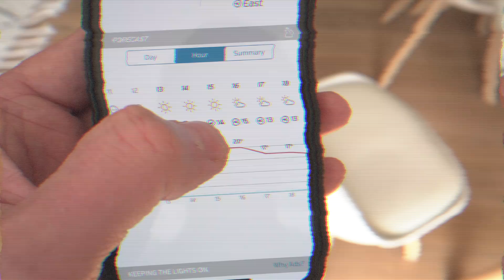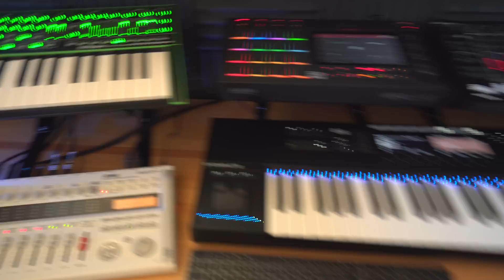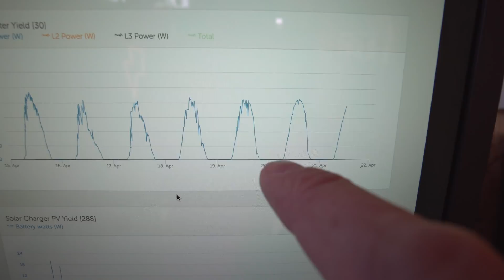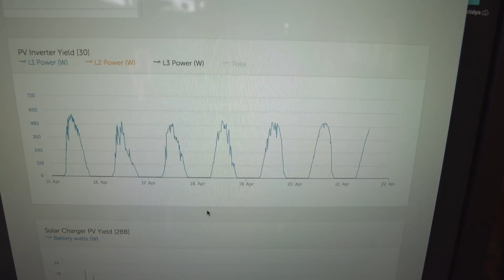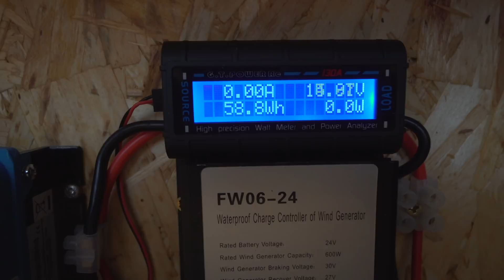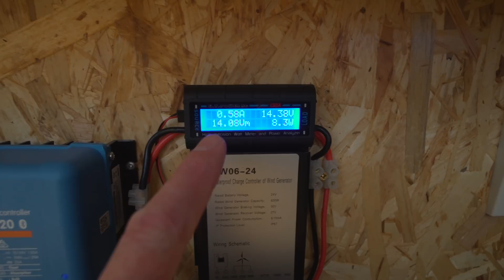OFF GRID POWER SHED | WIND & SOLAR UPDATES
► Camera Gear
My Camera
My Main Lens
My Closeup and killer Bokeh lens
Spare batteries and dual charger
Mini Tripod